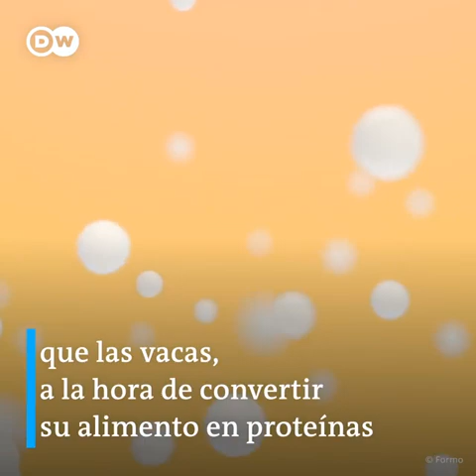¿Queso sin vacas? El futuro de la quesería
Los microorganismos trabajan para no tener que criar ganado